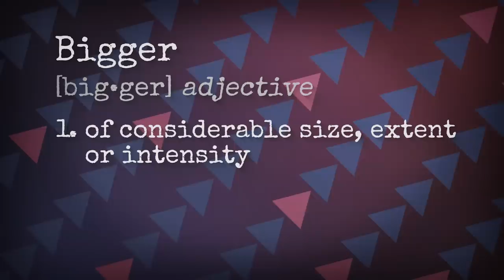Super Mega Baseball 4: Reveal Trailer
Receive three-day early access and three additional stadiums (Peril Point at launch, Ciudad de Colores and Castillo Arena in July and August respectively)

Super Mega Baseball 4 officially launches worldwide June 2nd featuring baseball legend  David ""Big Papi"" Ortiz and Super Mega Legend Hammer Longballo as cover athletes.

Super Mega Baseball 4 is where the Legends play. More than 200 larger-than-life versions of fan-favorite former pros like Babe Ruth, Randy Johnson, Jose Bautista, and Vladimir Guerrero are ready to step onto the field and join the roster of beloved Super Mega League All-Stars.The series’ signature combination of arcade-inspired style and immersive gameplay depth returns as the latest Super Mega Baseball title adds 6 all-new stadiums and more significant presentation upgrades, an entire lineup of fan-requested features, and expanded cross-gen and cross-platform multiplayer.